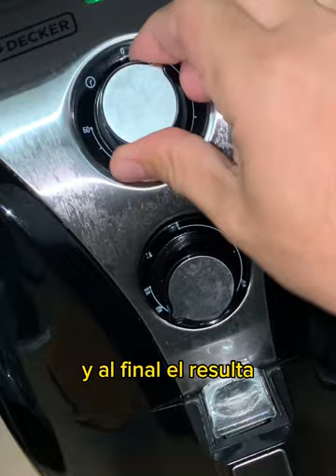INCREÍBLE PICADA COLOMBIANA EN LA FREIDORA 💥💯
Recetas en la freidora de aire, una forma de hacer una picada colombiana en la freidora.